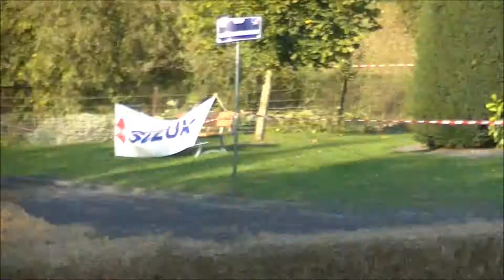Sprint Historique du Petit Soldat Thirimont 2014 Baudour by DJK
voici notre JOJO ! avec ses 75cv incroyable ce qu'il fais bisou jojo